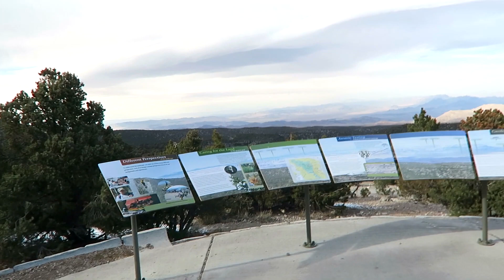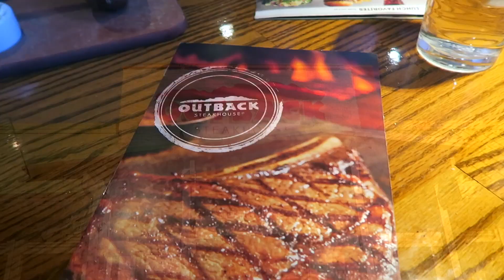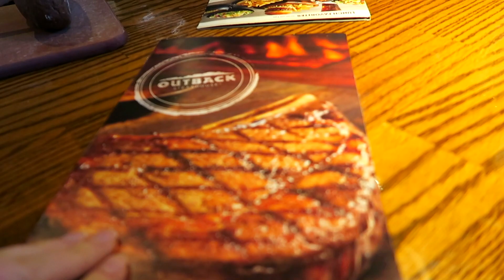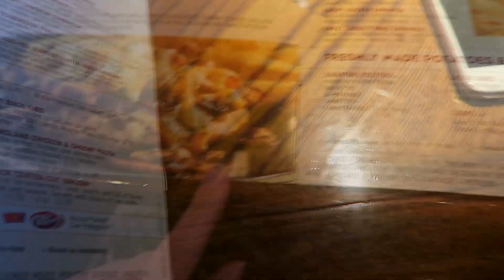VLOG USA: НА НАДУВНОМ ЕДИНОРОГЕ ПО СНЕГУ!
Катаемся на надувном единороге Рудольфе со снежной горы! :) Влог 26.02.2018